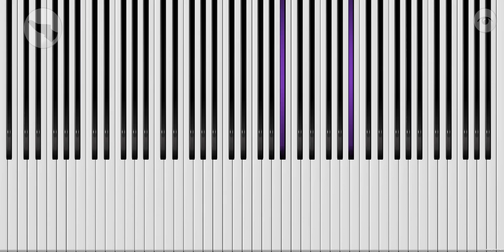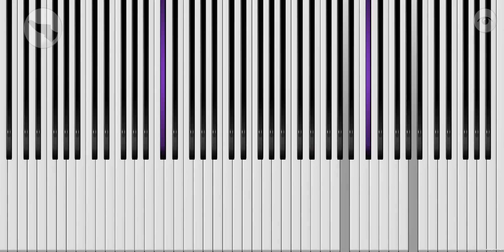The Legend of Zelda - Great Fairy's Fountain Theme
Arranged by Kyle Landry